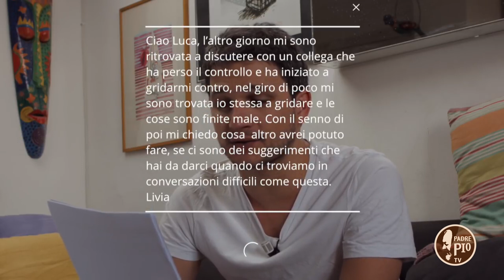Ogni Giorno in Armonia - conversazioni difficili - la dieta degli antenati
Come affrontare una conversazione difficile in cui la persona che ci è di fronte è presa da una rabbia incontenibile? Ce lo spiega lo psicologo Luca Mazzucchelli. Nello spazio dedicato all'alimentazione, il nutrizionista Iader Fabbri ci svela alcune curiosità sui cibi dei nostri antenati e sulla loro utilità ai giorni nostri.